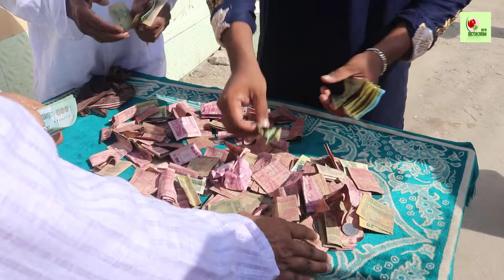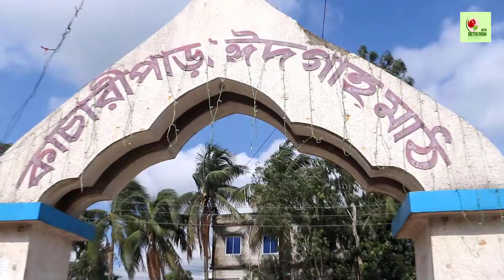কাচারি পাড়া ঈদগাহ মাঠের নামাজ 2022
Title: কাচারি পাড়া ঈদগাহ মাঠের নামাজ 2022
Music Direction: Shah Khalilur Rahman Liton
Sound Design: Shah Waliullah Mozahid
Recordist: Sumya Tyeba
Record Label: Betikrom Studio.
RBT Service By: Betikrom STV